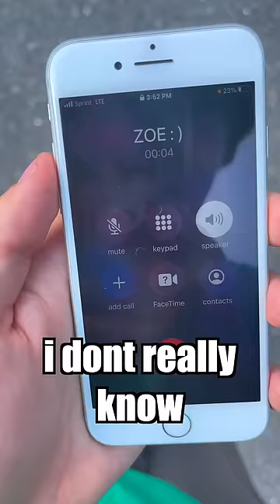I STOLE my GF's CAR... AND GOT A NEW ONE!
Today I decided to get my girlfriend a new car, but first I had to prank her!